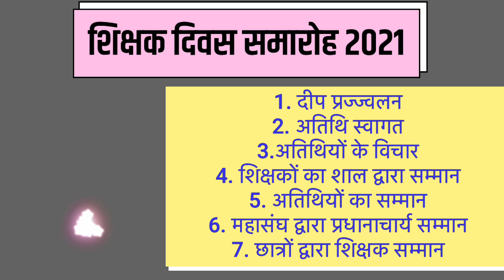शिक्षक दिवस समारोह 2021 || Teacher's Day Celebration Nav Janodaya Inter College Saharanpur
शिक्षक दिवस समारोह 2021
नव जनोदय इंटर कालेज में शिक्षक दिवस के अवसर पर छात्रो ने अपने शिक्षकों का सम्मान किया। इससे पूर्व आयोजित कार्यक्रम में मुख्य अतिथि के रूप में उपस्थित हुए उप श्रम आयुक्त श्री शक्ति सेन मोर्य एवं प्रवर्तन श्रम अधिकारी सहारनपुर ने संयुक्त रूप से दीप प्रज्जवलित कर किया। इस अवसर पर उन्होंने छात्रों को शिक्षक दिवस की बधाई देते हुए अपने गुरूओं का सम्मान करने के लिए कहा।
कार्यक्रम की अध्यक्षता श्री बालकृष्ण शर्मा ने की। इस दौरान यूसुफ कुरैशी, डा सुशील मोगा, अमित उपाध्याय, सचिन जैन सहित कालेज के शिक्षक उपस्थित रहे।
कार्यक्रम में सभी अध्यापकों को अतिथियों द्वारा शॉल ओढाकर सम्मानित किया गया। इसके अतिरिक्त छात्रों ने अपने शिक्षकों को उपहार आदि देकर उनका सम्मान किया।
कार्यक्रम में छात्रों और शिक्षकों ने अपने विचार भी व्यक्त किये।